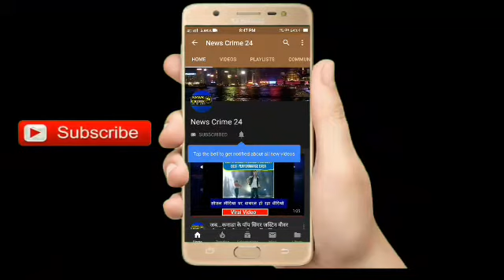Jahanabaad : जेएनयू स्कॉलर छात्र शरजील इमाम काको से गिरफ्तार!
जहानाबाद(न्यूज़ क्राइम 24 डेस्क):  जवाहरलाल नेहरू यूनिवर्सिटी (जेएनयू) के छात्र शरजील इमाम को आज काको से गिरफ्तार कर लिया गया है। जहानाबाद के शरजील को दिल्ली पुलिस की क्राइम ब्रांच और बिहार पुलिस ने आज दोपहर गिरफ्तार किया। इससे पहले सोमवार रात को उसके भाई और दोस्त को पुलिस ने हिरासत में लिया था। शरजील को दिल्ली, बिहार, असम, अरुणाचल, मणिपुर और उत्तर प्रदेश पुलिस तलाश रही थी।उसके खिलाफ राजद्रोह का मामला दर्ज है। जेएनयू का पीएचडी छात्र शरजील इमाम तब चर्चा आया जब उसका एक विवादित वीडियो सोशल मीडिया पर सामने आया। इस वीडियो को लेकर शरजील इमाम पर 6 राज्यों की पुलिस ने केस दर्ज किया था। दिल्ली, यूपी की पुलिस सरगर्मी से शरजील इमाम की तलाश कर रही थी.

रिपोर्ट के मुताबिक शरजील की गिरफ्तारी से पहले दिल्ली पुलिस ने उसके भाई को हिरासत में लिया था। शरजील के भाई से पूछताछ से मिली लीड के आधार पर दिल्ली पुलिस की क्राइम ब्रांच और बिहार पुलिस ने इस ऑपरेशन को अंजाम दिया।
जहानाबाद के एसपी मनीष ने शरजील इमाम की गिरफ्तारी की पुष्टि की है।शरजील को गिरफ्तार करने के बाद फिलहाल पूछताछ के लिए उसे काको थाना ले जाया गया है। जहां पूछताछ जारी है।